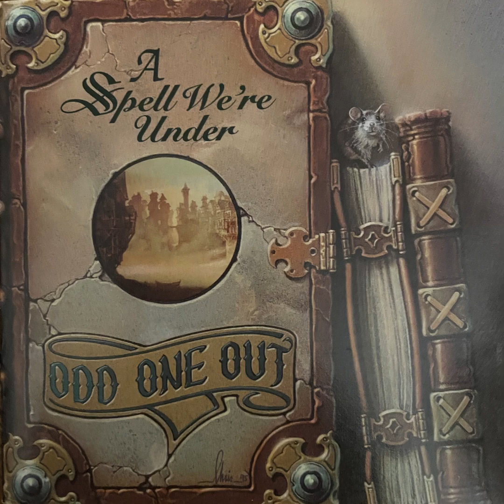Ballad For A Friend -- Odd One Out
Track: Ballad For A Friend
Band: Odd One Out
Album: A Spell We're Under
Year: 1995

This album was reorded at Marc Productions, Ottawa in late 1994 and early 1995. It was engineered by Charles Fairfield and produced by Charles Fairfield and Odd One Out.

Marc Florent: vocals, 12 string guitar, classical guitar, slide guitar, anything not tied down
Lee Ann McIntosh: vocals, flute
Douglas Hendry: vocals, 12 string guitars, mandolin

Special thanks to Chris Radisch for the artwork.

This channel is not affeliated with Odd One Out or Marc Productions